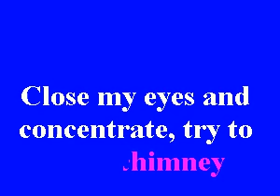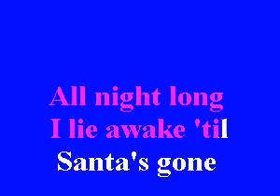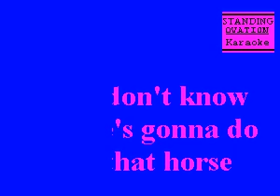BS7117 07 Black, Clint Til Santa's Gone [karaoke]